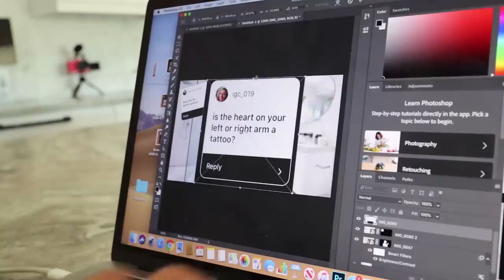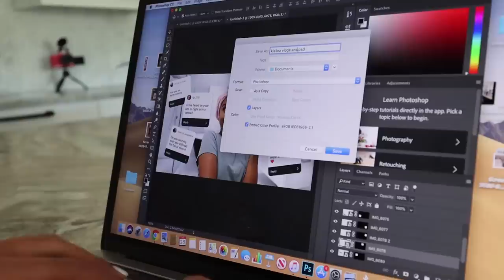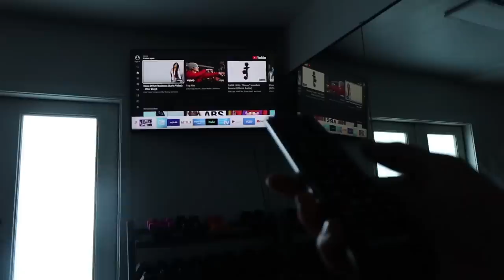A Productive DAY in MY LIFE!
I will start with my morning routine and show you what a productive day looks like. Next Watch

250 N Red Cliffs Dr. 4B #366 Saint George UT, 84790